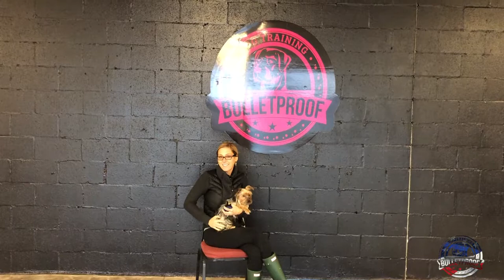Benji's Owners Testimonial | Yorkie Poo